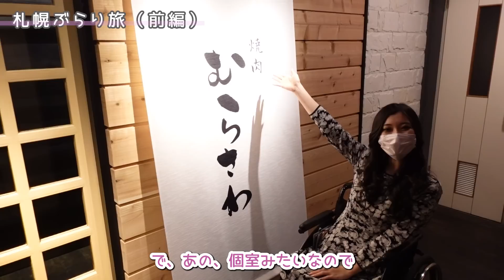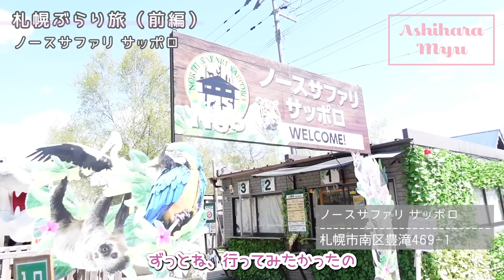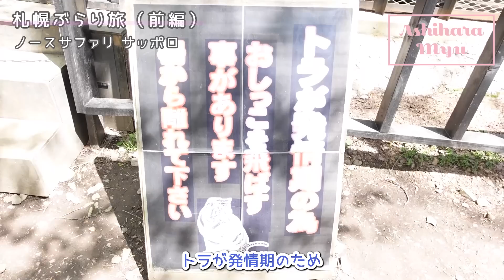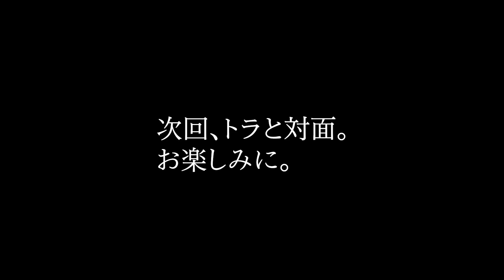【ハプニング】食後、おっぱい触られることに…。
▼概要欄
焼肉 むらさわ

- - - - Myu  SNS - - - - - - - - - - - - - - - - - - - - - ❤️ - -

〒134-0088
葦原 海　係